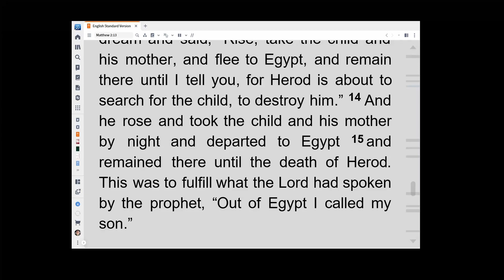Matthew 02 14